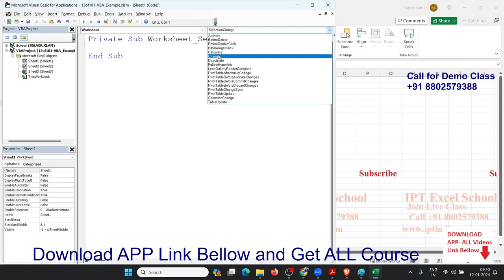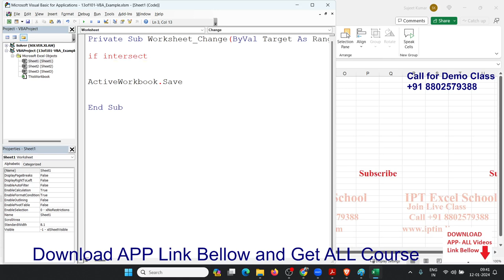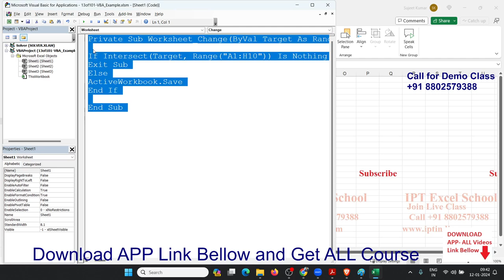Macro 2: Saving a Workbook When a Particular Cell Is Changed